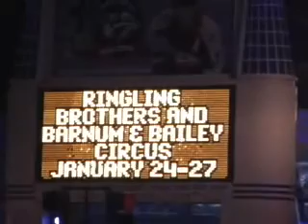Unfaithfully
The road to unfaithfulness.